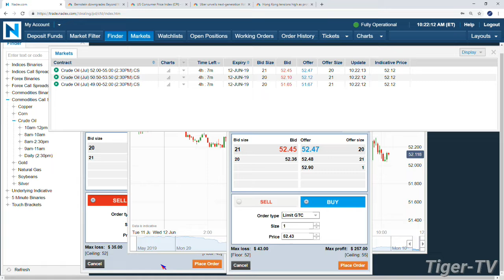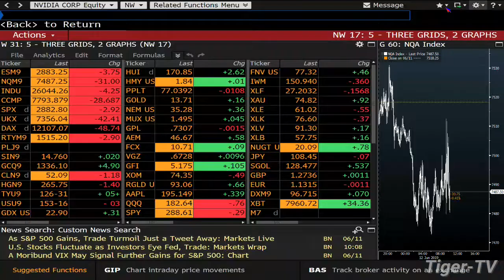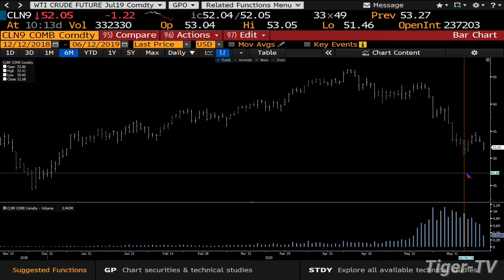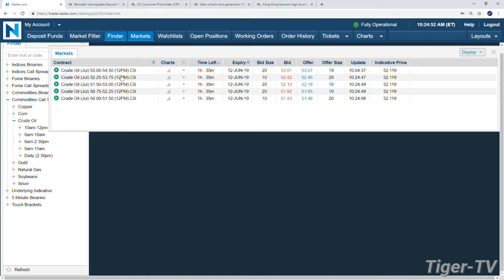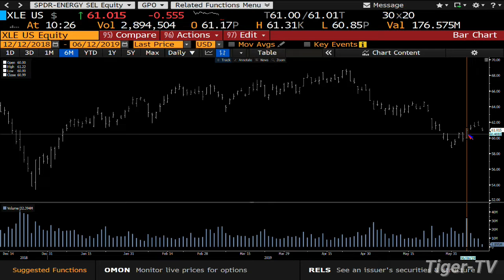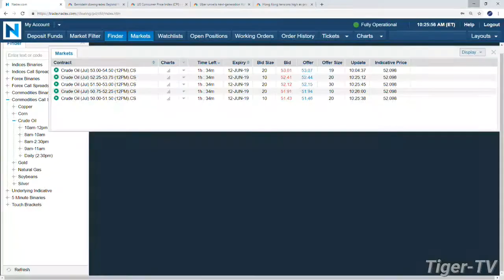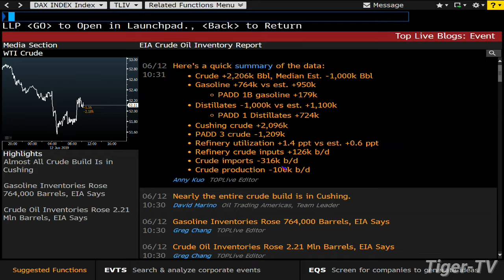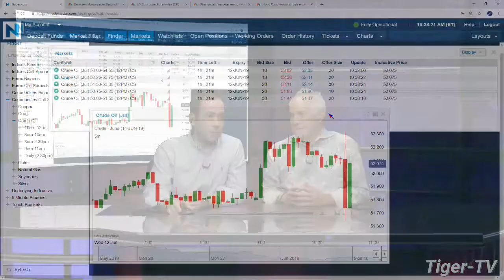Crude Oil EIA Report Analysis with Tom & Tommy O'Brien - June 12th, 2019